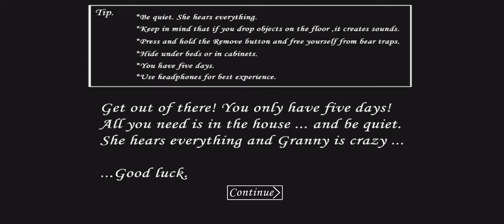Granny Live Gaming|Granwny Gameplay video live|Horror Escape Game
. NOTE:-

Escape Horror game
nun live insaan evil nun live engineer evil nun live evil nun live stream evil ⁠⁠@ABHIJEETMAFIYA

@GrannyFunny Animations
FUKRA INSAAN LIVE
: Vividplays
 Escape Gamers
: Gaming 4DK

guys going granny

Games

GRANNY

TAGE;
funny short
funny shorts
pubg video
free fire vedio
new event FF
instagram vedio
facebook vedio
whatshap status
whatshapp status video
granny and grandmother vedio
granny video
granny both

granny
granny chapter two escape
granny gameplay
granny chapter two gameplay
granny house
granny escape granny 3 gameplay how to
Granny horror game
Granny gameplay
Granny door escape gameplay
Granny chapter 2
Granny 3
Granny escape
Granny game
Granwny